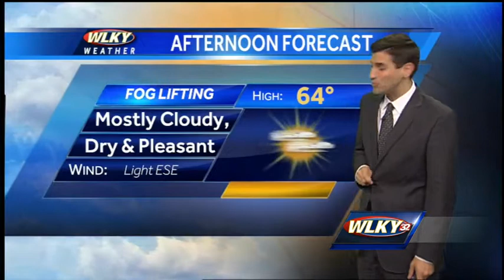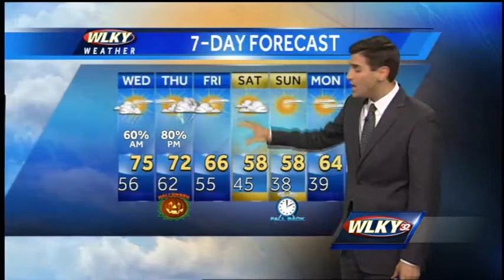Rain and Storm Chances Going Up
WLKY's Matt Milosevich has your latest 7-day forecast.